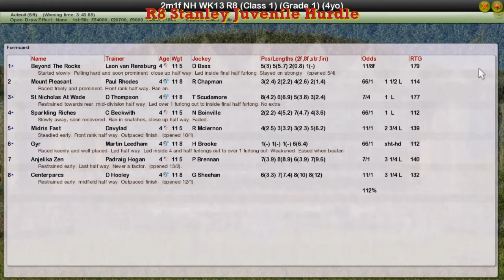NH WK13 R8 Stanley Juvenile Hurdle